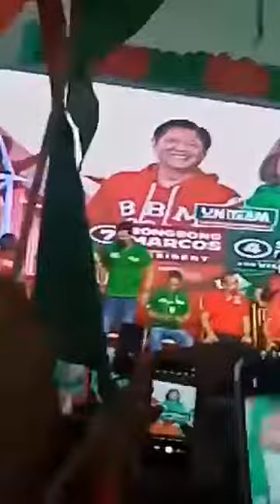LIVE BBM, BBM, BBM,